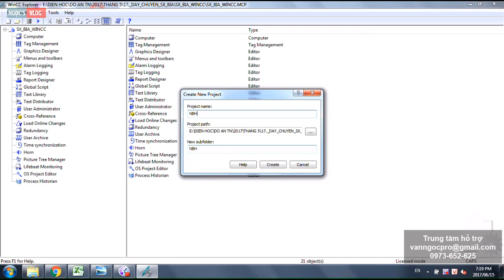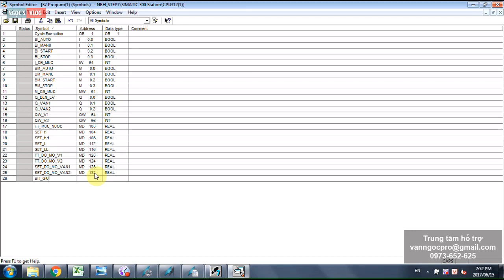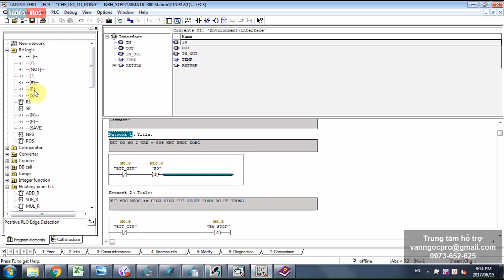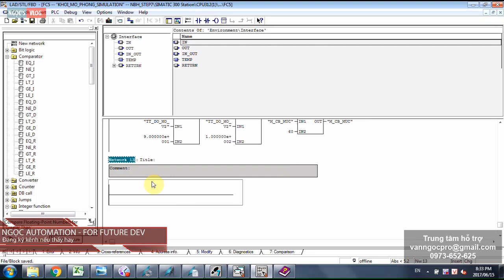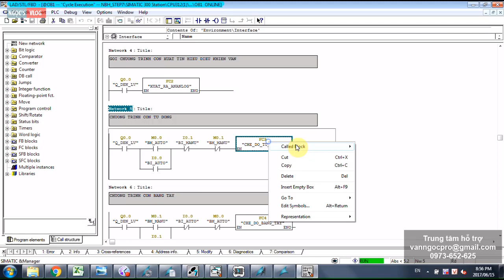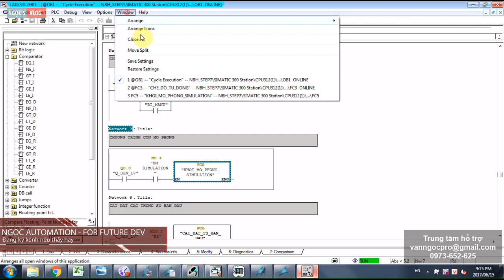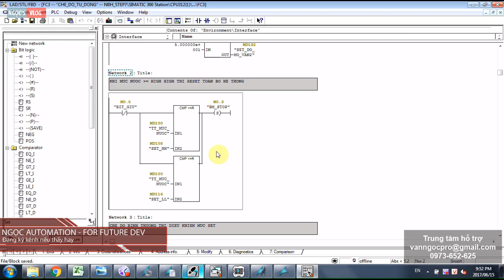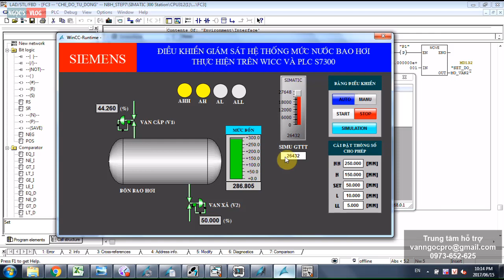Hướng dẫn lập trình bồn nước trên wincc và PLC S7300